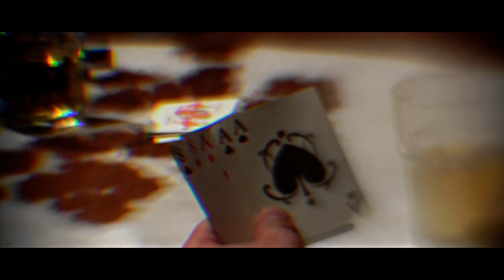Brothers James Retribution Official Teaser Trailer 1 2018 Western Movie HD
Take a Journey across the Southwest with the most Notorious Duo there ever was. Experience the untold nickel and dime story of Frank (Frank Powers) and Jesse ( Justin Marmion) as recalled from Frank himself. Join the boys as they seek Retribution and Track Down their Fathers killer Kurt Fowler(Robert Womack). Watch as they encounter some of the eras most infamous Gunfighters, Lawmen and Outlaws of the time!